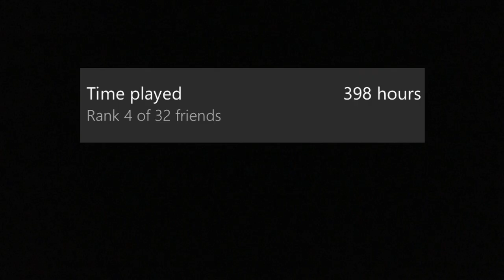I changed my mind about Fallout 76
play Skyrim instead lol